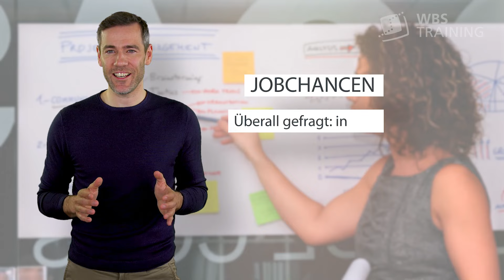Zur Fachwirt:in Büro- und Projektorganisation mit IHK-Abschluss qualifizieren.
Mit der Aufstiegsfortbildung Fachwirt:in für Büro- und Projektorganisation wirst du zum Multi-Tasking-Talent in deinem Unternehmen. Bei dir laufen alle Fäden zusammen.
Wir zeigen dir, wie du Kundenbeziehungen pflegst und immer einen Überblick über alle wichtigen Zahlen und Daten behältst. Somit wirst du zur Visitenkarte deines Unternehmens und überzeugst durch stilsicheres Auftreten und Kompetenz.
Als Generalist und Organisationstalent wirst du in fast jedem Unternehmen gebraucht. Egal ob in Industrie, Handel, Dienstleistung oder Handwerk.

Die Fachwirt:in IHK ist eine Aufstiegsfortbildung, mit der du Führungsverantwortung übernehmen kannst. Als geprüfte Fachwirt:in in Projekt- und Büroorganisation bist du mit deinem Know-how in
Kundenbeziehungs- und Datenmanagement in nahezu allen Branchen gefragt.

Erfahre in diesem Video alles zu Inhalten, Jobchancen, wie du auf die Prüfung Fachwirt:in Büro- und Projektorganisation vorbereitet wirst und wie du deine berufsbegleitende Aufstiegsfortbildung finanzieren kannst. Wenn dich nur ein bestimmtes Thema interessiert, klick einfach direkt auf den Timecode und du landest an der entsprechenden Stelle im Video:

00:00    Intro Kursvideo

00:13    Kursinhalte "Fachwirt:in Büro- und Projektorganisation"

00:37    Jobchancen als Fachwirt:in Büro- und Projektorganisation

01:00    Deine Vorteile einer Weiterbildung bei WBS TRAINING

01:10    Highlights

Und das Beste: Die Weiterbildung kann bis zu 80 Prozent gefördert werden, z. B. über Aufstiegs-BAföG oder deinen Arbeitgeber.

Mache jetzt die Aufstiegsfortbildung zur Fachwirt:in Büro- und Projektorganisation und klettere die Karriereleiter nach oben!

Gerne beraten wir dich direkt, persönlich und kostenlos unter: 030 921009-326

Du willst lieber einen Beratungstermin buchen?

Oder informiere dich ganz unkompliziert zu den Voraussetzungen, zum Ablauf, zur IHK-Prüfung und den Fördermöglichkeiten in der regelmäßig stattfindenden Online-Infoveranstaltung „Aufstiegsfortbildungen in den Bereichen Wirtschaft, Finanzen und Immobilien“: